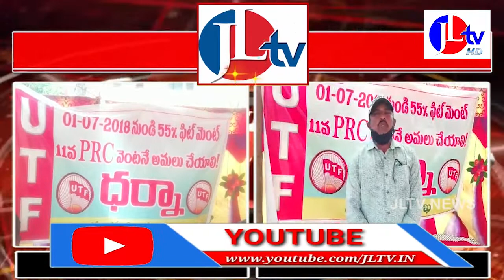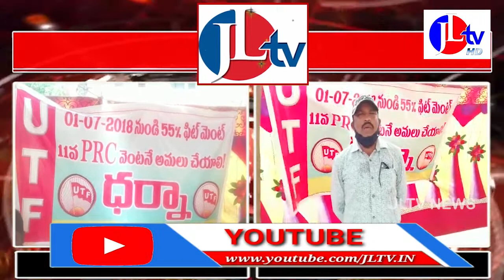పిఆర్సీ అమలుపై పలాస లో యూటీఎఫ్ ధర్నా